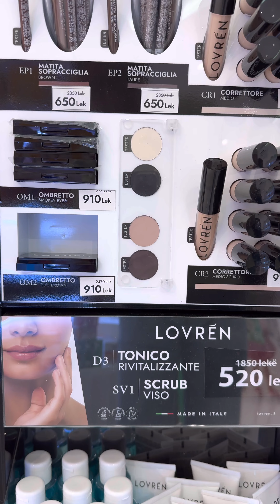Farmaci Denada & Aleksandra në Sarandë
Farmaci Denada & Aleksandra në Sarandë @SarandaWeb

Në një atmosferë festive dhe plot ngrohtësi, sonte u përurua farmacia më e re në qytetin e Sarandës, "Denada & Aleksandra". E vendosur në zemër të qytetit, në kryqëzim të rrugëve Onhezmi dhe "Adem Sheme", vetëm disa hapa larg Spitalit të Sarandës, kjo farmaci e re sjell një standard të ri në shërbimet farmaceutike në Sarandë.

Farmacia "Denada & Aleksandra" është e pajisur me një gamë të gjerë produktesh nga markat më prestigjioze, duke siguruar cilësi të lartë dhe një përvojë të shkëlqyer për klientët. Me një staf të kualifikuar dhe të përkushtuar, farmacia synon të ofrojë jo vetëm produkte, por edhe këshillim të personalizuar për nevojat shëndetësore të banorëve të Sarandës.

Nëse jeni në kërkim të shërbimit të shkëlqyer dhe produkteve farmaceutike të besueshme, ndaloni te "Denada & Aleksandra" për t'u njohur me ofertat e tyre.